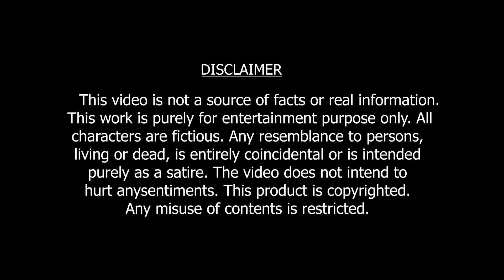Wakhal Iromba Episode - 5 Topic - Sanaleibak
Manipur bu karigi Sanaleibak kouribano